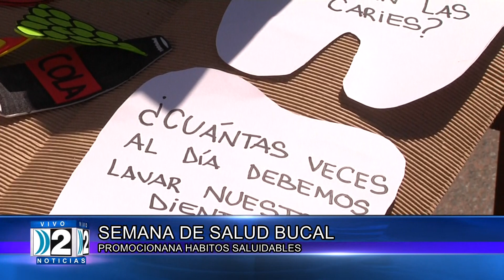N SEMANA SALU BUCAL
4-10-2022 SEMANA DE SALUD BUCAL, PROMOCIONAN HÁBITOS SALUDABLES.